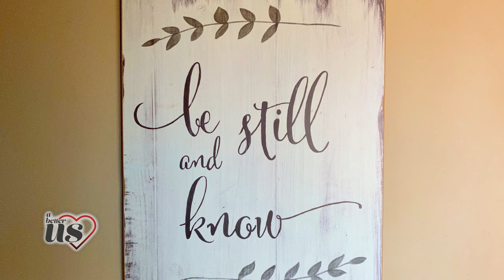Ron and Ann Mainse - Our Love story and unexpected health journey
A special segment from "A Better Us" where our hosts, Ron and Ann Mainse, share their love story as well as a recent unexpected health journey they have walked through together as a married couple.